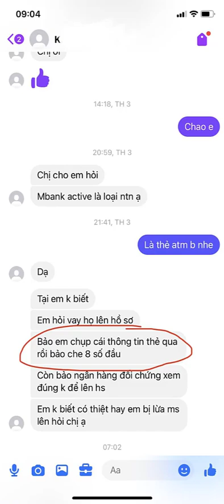LỪA ĐẢO VAY TIỀN online | Dấu hiệu lừa đảo Vay tiền Online qua mạng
Nội dung video: LỪA ĐẢO VAY TIỀN online | Dấu hiệu lừa đảo Vay tiền Online

Nhận Dịch vụ:
- Thiết kế website chuẩn seo,
- Seo top Google
- Content writer, chat GPT
- Chạy Ads Facebook, Google...